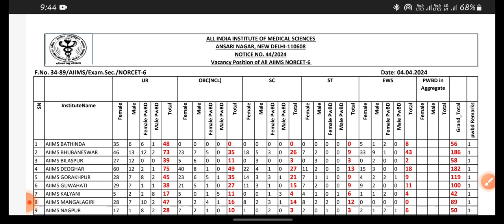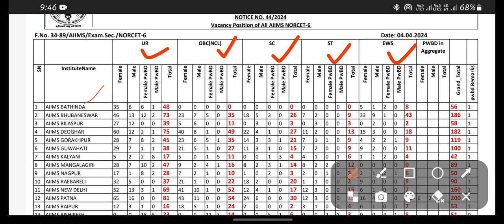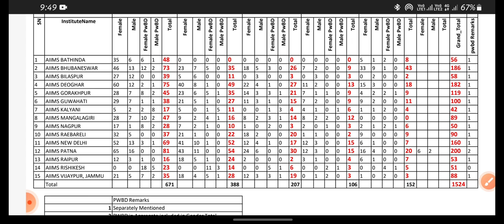AIIMS Norcet 6 Post announcement 2024 | Categories wise Vacant seats konse AIIMS mai kitna post hai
how many seats vacant aiims norcet

how many seats available in norcet 6

how many seats available in AIIMS nursing officer

AIIMS Norcet 6 mai kitna post hai